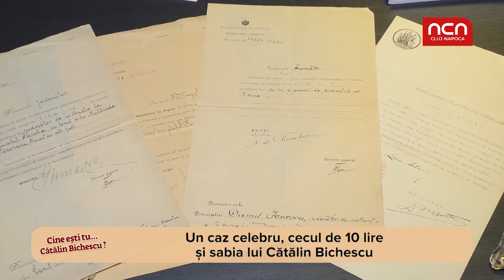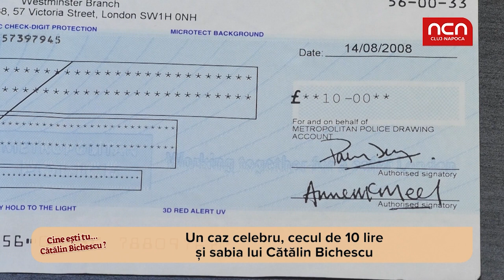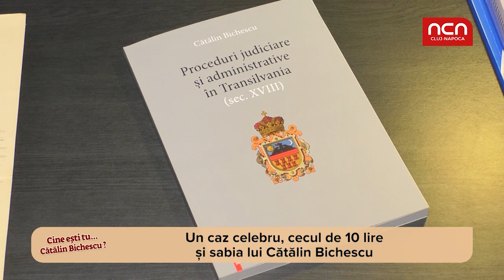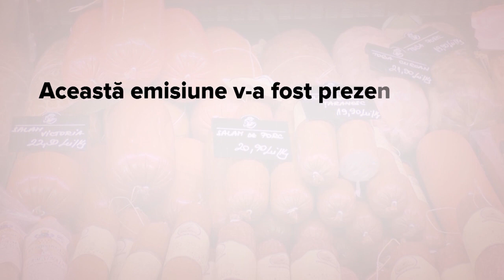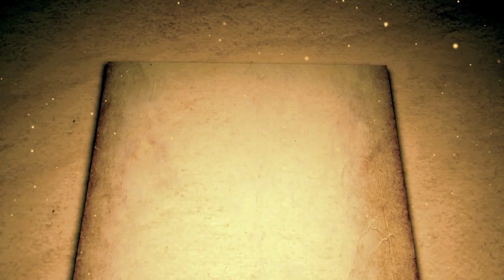Cine esti tu... Catalin Bichescu?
Cat adevar exista in glumele cu avocati? Aflati dintr-un interviu interesant si amuzant cu avocatul Catalin Bichescu.